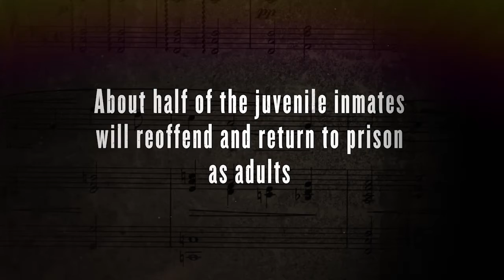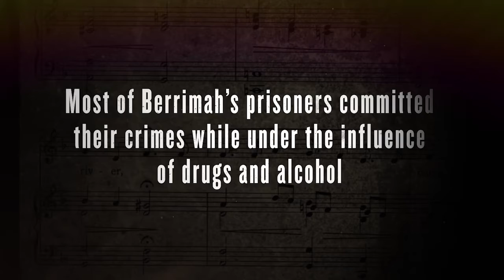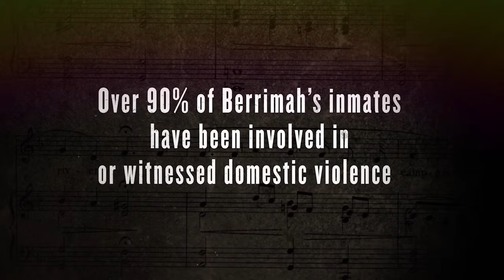Prison Songs - Trailer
Aboriginal citizens make up 30% of the Northern Territory's population but in its largest prison, over 80% of the inmates are Indigenous.

The inmates of Darwin's Berrimah Prison are shown in a new light in Australia's first documentary musical. The inmates share their feelings, faults and experiences in the most extraordinary way – through song.

Berrimah Prison has been described as Dickensian with its dirt, rats, mosquitoes and unbearable heat. If nothing else, it is an old, overcrowded, tropical jail facing closure. When it first opened in 1979, it was designed to hold 115 prisoners. In 2014 it strains to hold more than 800.

The inmates are varied, both men and women, some from good homes, others from dysfunctional families. Many come from remote communities where English is the second or third language spoken and the traditional law of their society is in conflict with European laws. This documentary gives voice to these normally overlooked Australian citizens.

As distinct from a concert-based documentary, singing pervades PRISON SONGS with prisoners breaking into hip-hop, blues, country, reggae or gospel as they talk about the reasons for their imprisonment. The personal, intimate stories mesh together to create a portrait of life in a society with one of the highest incarceration rates in the world.

All the prisoners in Berrimah have their own story to tell. Life in a contemporary Australian gaol has never been filmed with such detail, emotional depth or with such seriousness and humour. It is a snapshot of Berrimah Prison, just prior to it being decommissioned as an adult prison in late 2014.